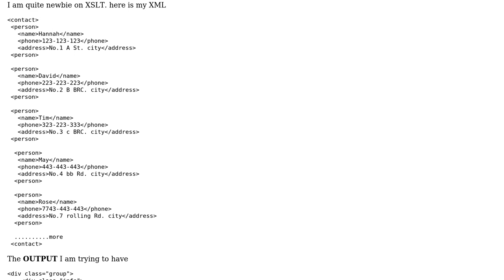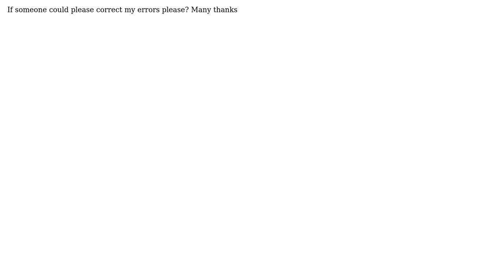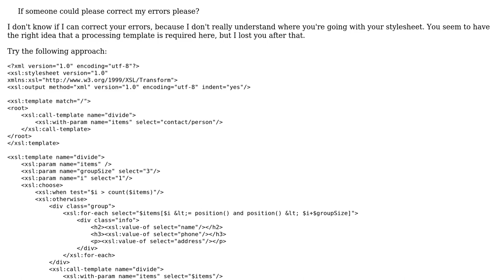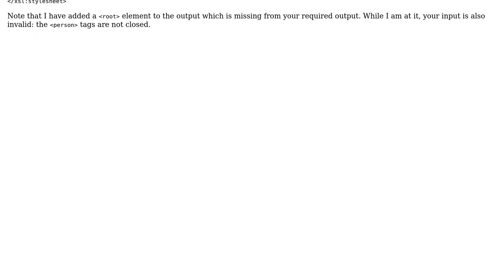How wrap every 3rd elements in to a div, xslt each? (2 Solutions!!)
How wrap every 3rd elements in to a div, xslt each?

With thanks & praise to God, and with thanks to the many people who have made this project possible! | Content (except music & images) licensed under CC BY-SA | Music | Images & others | With thanks to user Wayne user olo user michael.hor257k and the Stack Exchange Network Trademarks are property of their respective owners. You are responsible for your own actions.